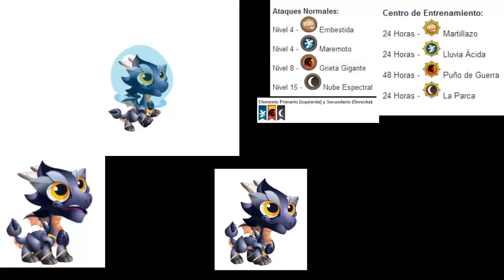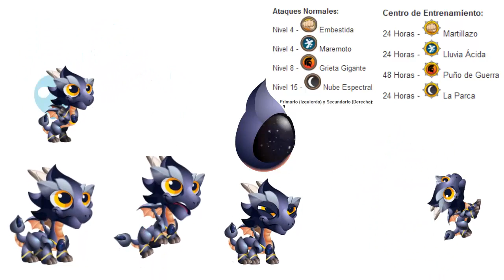Dragon City - Dragon Espacial - Review